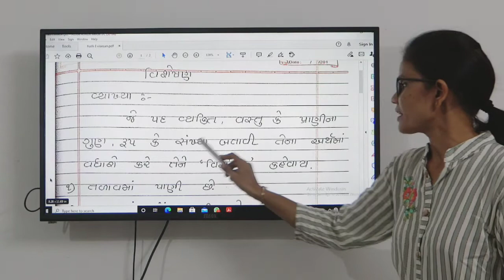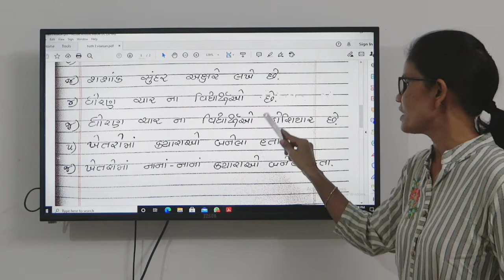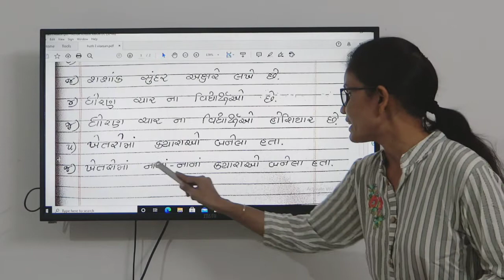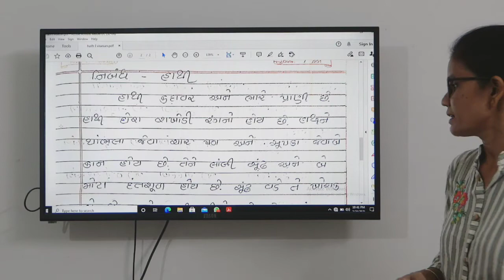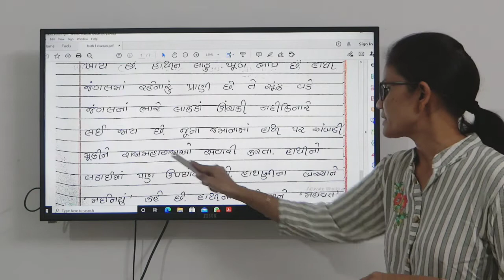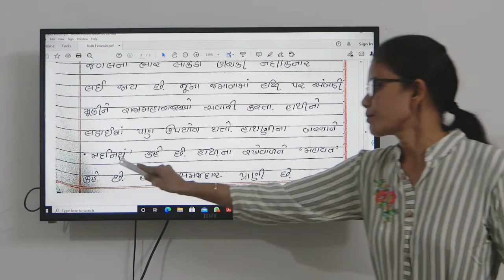Class 4 Sub. Gujarati (2nd lang.) Topic - વિશેષણ - નિબંધ – હાથી Teacher: Asha Maam